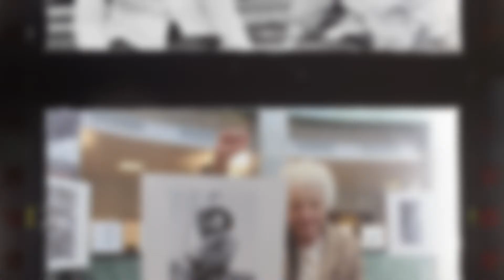스페셜 포커스: 인디펜던트 우먼 2편 | Special Focus: I am Independent EP2 | 22nd JEONJU IFF SECTION INTRODUCTION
🎬 체칠리아 만지니, Cecilia MANGINI (1927 ~ 2021)

체칠리아 만지니는 이탈리아 출신 다큐멘터리 감독입니다.
2차 세계대전 이후 활동한 첫 번째 여성 다큐멘터리스트로 알려져 있습니다.

체칠리아 만지니를 세계 각국에서는 어떻게 기억하고 있을까요?
영상에서 짧게 느껴보시고, 전주국제영화제에서 체칠리아만지니 작품을
특별히 만나보세요!

📌전주국제영화제의 더 많은 콘텐츠를 구경하고 싶다면?

[22nd JEONJU IFF_Section Introduction]

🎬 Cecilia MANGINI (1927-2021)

Cecilia Mangini is a documentary filmmaker in Italy.
She is considered “the first Italian woman to shoot documentaries in the post-war years.”

How Cecilia Mangini is remembered in the world?

Here is a glimpse of her documentary works which will be screened at JEONJU IFF.